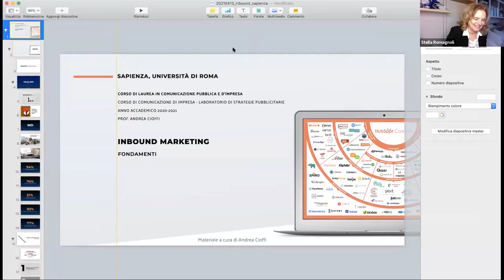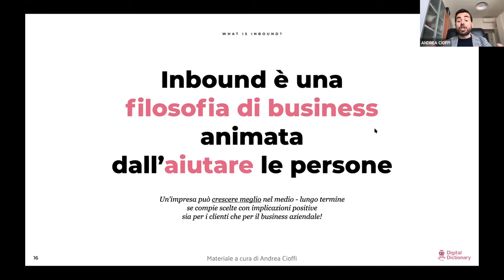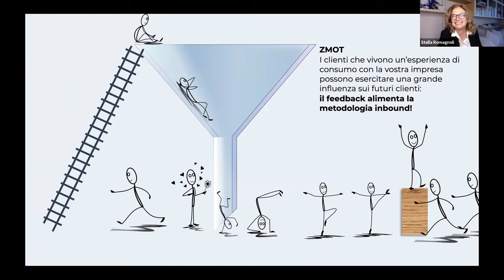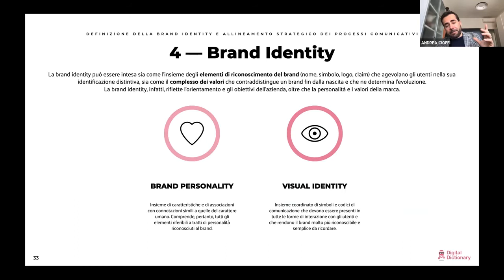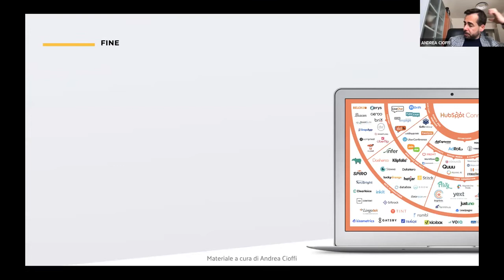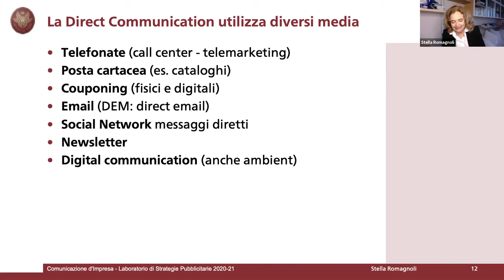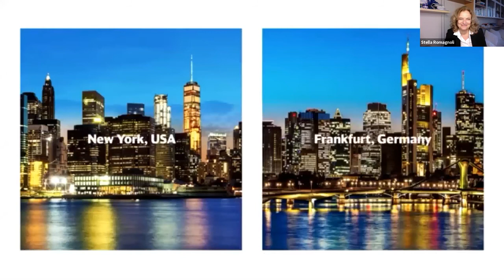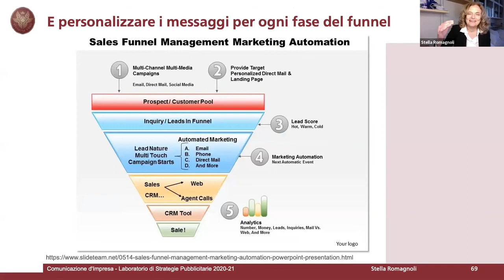Inbound e Direct Marketing | lezione del 13 aprile 2021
Testimonianza di Andrea Cioffi, CEO e founder di Digital Dictionary, sull'Inbound Marketing.
Seconda parte della lezione dedicata al Direct Response: caratteristiche, i media, il processo.